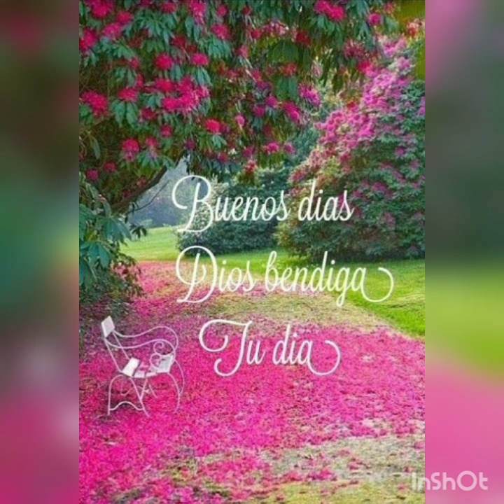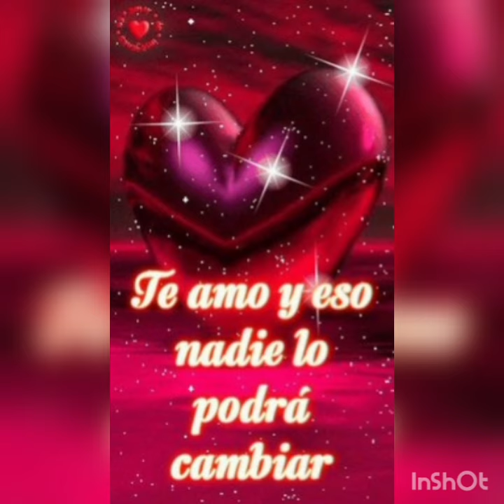canción uñas con postales